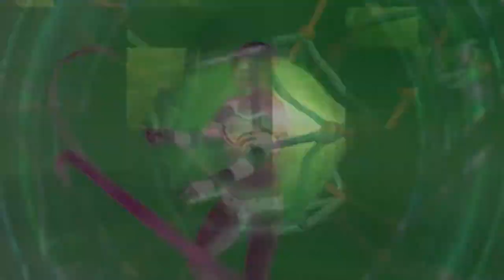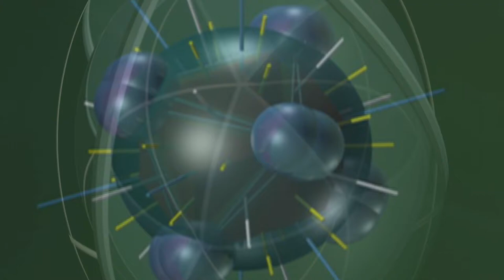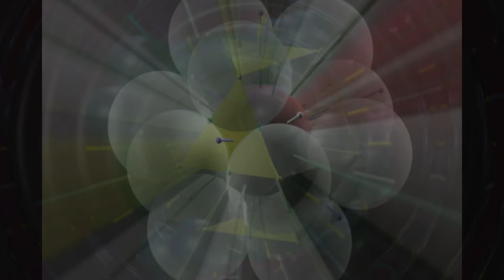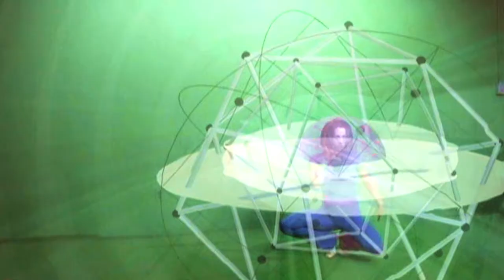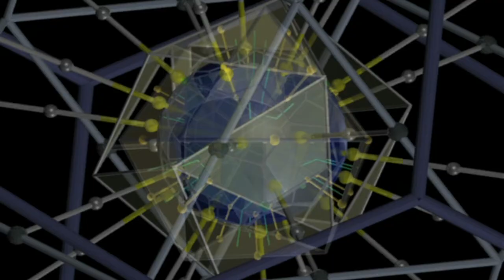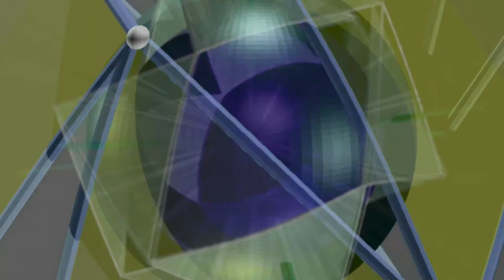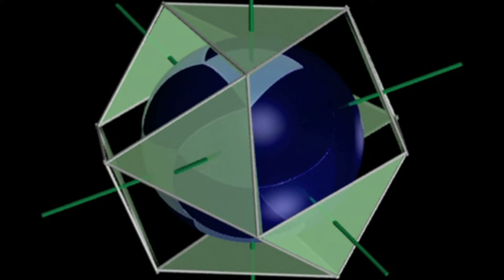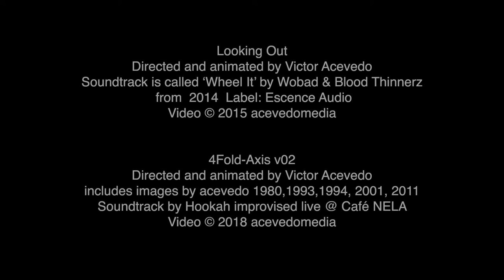Victor Acevedo: Video Survey 2010-2020 @ Digital Debris + 2 LIVE performances w James Allen (J3m5)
DIGITAL DEBRIS Video Gallery presents: VICTOR ACEVEDO : Visual Music: Video Survey 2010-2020
February 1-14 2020 : Opening Reception: Saturday February 1, 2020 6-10PM
+ LIVE EVM Performances: Acevedo + James Allen (J3m5)

This exhibition was a 55-minute program looping in the backroom gallery. It is comprised of 16 videos, each 2 to 6 minutes in length produced across a 10-year span of time. 7 Monitors and a wall projection simultaneously display the same content with one synced stereo audio source.

Victor Acevedo

Victor Acevedo is an artist best known for his digital work involving printmaking and photography. However, since 2007 his primary focus has been on video and producing visual music works. As an ongoing practice, he selects High res still frame images from the videos and makes them available as signed limited edition prints.

Acevedo is considered a desktop computer art pioneer as he was an early adopter of pre-Windows personal computers (IBM PC) to create fine art in the early 1980s. He now works primarily on the Apple OS platform. In 2012 Acevedo began using the software called VDMX to integrate real-time video work-flows into his audio-visual (AV) studio practice as well as LIVE performance.

Exploring the (perceptual) implications of synesthesia and cymatics as well as animated polyhedral geometry Acevedo’s recent work investigates the intersection of electronic music, jazz and audio synthesis as in drone works or glitch/harmonic noise, with dynamic geometrical structure.

Acevedo: 'My recent videos are influenced by electronic sounds and music as well as abstract jazz-based forms along with R. Buckminster Fuller’s Synergetics and ‘classical’ Sacred Geometry.  Moreover, I owe a conceptual debt to the “moving painting” video work of Bill Viola. I think of my videos as existing in the lexicon nexus between experimental film and visual music. At the heart of my video practice is a core sensibility of being a painter. I think you can see that in the kinetic layering of graphical textures. Bringing the element of motion to ‘painting’, is essential to the form.'

He attended Art Center College of Design (Pasadena) majoring in Fine Art and later went on to teach at the School of Visual Arts in NYC,  BFA and MFA computer art departments (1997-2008)

Acevedo has shown his work in over 130 group and solo art exhibitions in the U.S. and Internationally since 1982. His work has been featured in many (digital) art history books; “Moving Innovation: A History of Computer Animation” (Tom Sito, MIT Press, 2013); “From Technological to Virtual Art” (Frank Popper, MIT Press 2007); “Art of the Digital Age” (Bruce Wands, Thames and Hudson, 2006.) His early geometrical ‘surrealist’ analogue media paintings and drawings were discussed in detail in “M.C. Escher’s Legacy: A Centennial Celebration” (Doris Schattschneider & Michelle Emmer eds., Springer-Verlag 2002)

James Allen (J3M5)

James Allen received his BFA from Art Center College of Design in 2006, where he began an interdisciplinary studio practice. Since then, his multi-faceted approach has consisted of objects, painting, performance, products and sonic art. Known mostly for his Live PA act "J3M5", a hardware music performance that mixes circuit-bent devices and modified electronics. Stylistically the music falls anywhere between left field electronica, rhythmic-noise or glitch.

James's exposure in the scene spans many areas of media and the arts. His humble beginnings in scenic graffiti were the backdrop in Larry Clark's cult film "Teenage Caveman". Sculptures and video have been exhibited at the LA Municipal Art Gallery and Cal State University LA. His fashion design work with a small boutique company was featured twice in Vogue magazine. The OC Weekly has mentioned his J3M5 as one of the facilitators for the Santa Ana Noise Festival. The LA Weekly had interviewed him in a video about the Bridgetown DIY venue. Today James continues to release music on cassette, cd and vinyl.

To witness a live PA set is an active experience where by the spectator is a participant. The time-based event occupies more than auditory senses, it is felt in the body and visual aspects unfold as a performer controls electronics. The visual stimulus is part of the receivership which arguably makes the act a less passive experience given its overall context. Music is feeling and the listener will bring his or her own thoughts to the work, a visual counter part is the catalyst weather it be contemplative or just entertainment.

To define an auditory and experiential practice one examines the interpersonal, intrapersonal and context. An audience shares subjective aspects; this socio-economic group is introjected collectively and the music makes these emotive qualities palpable. The visual accompaniment is often illustrated vividly with lighting, projections, media, or fashion.filename: ACE@DD INTRO+Sets1&2 v08